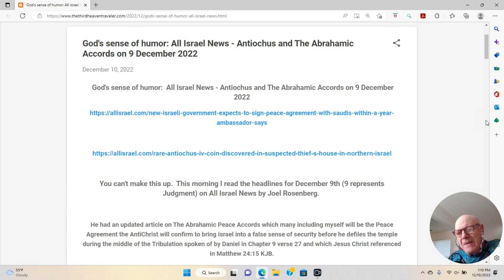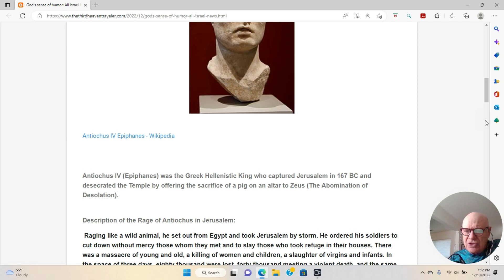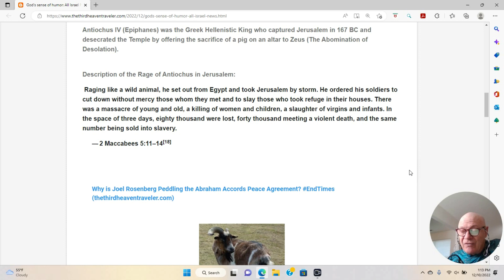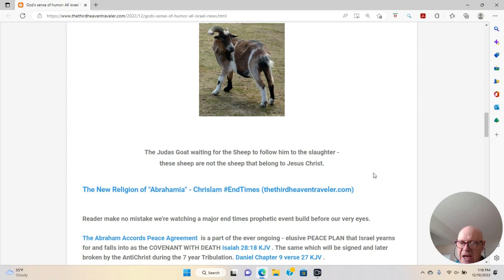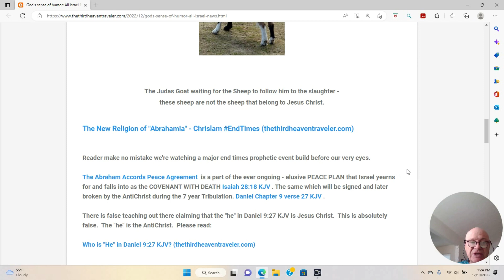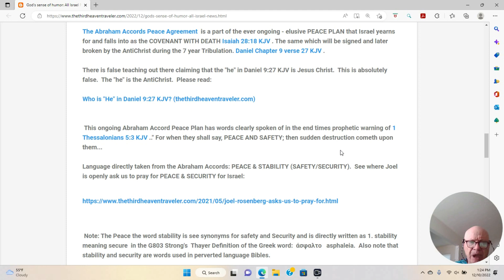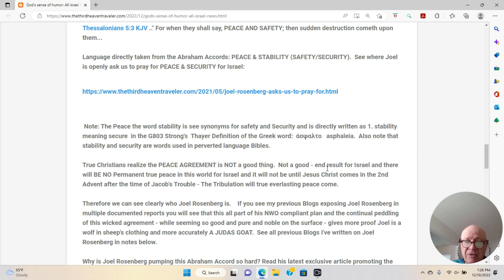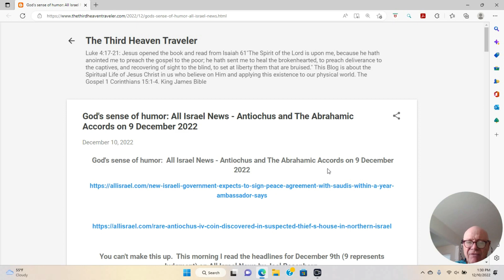God's sense of humor: All Israel News - Antiochus and The Abrahamic Accords on 9 December 2022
Blog for this Video including Links discussed in video

Luke 4:17-21: Jesus opened the book and read from Isaiah(61): "The Spirit of the Lord is upon me, because he hath anointed me to preach the gospel to the poor; he hath sent me to heal the brokenhearted, to preach deliverance to the captives, and recovering of sight to the blind, to set at liberty them that are bruised." This Blog is about our Spiritual Life in Jesus Christ and Him in us who believe on Him and applying this existence to our physical world. The Gospel is found 1 Corinthians 15:1-4KJV